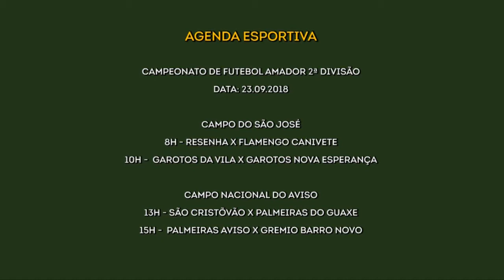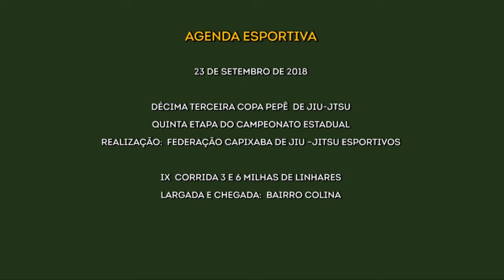Tabelinha Esportiva 20 09 2018